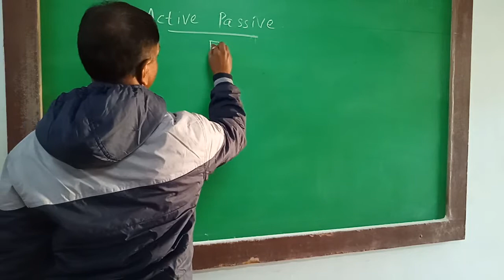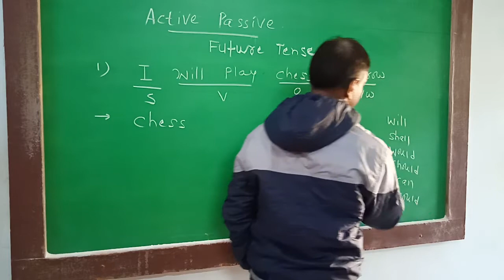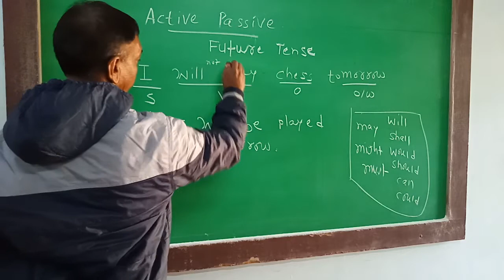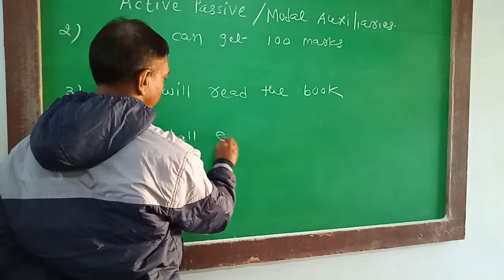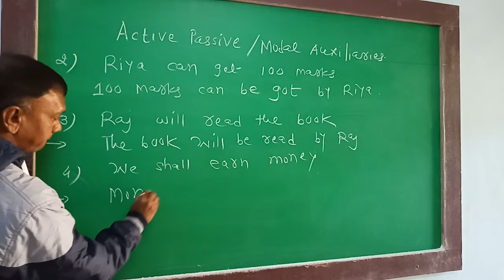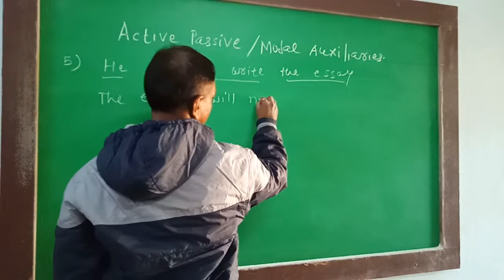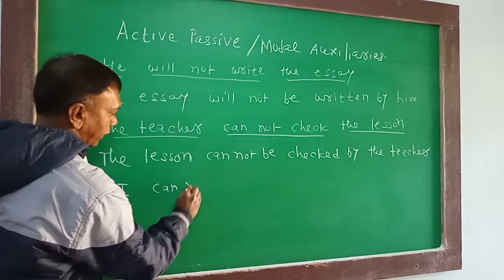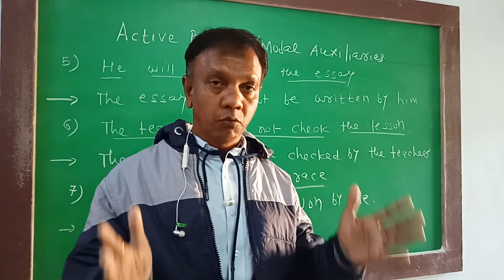STD 10 ENGLISH ACTIVE PASSIVE FUTURE TENSE/MODEL AUXILIARY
ENGLISH GRAMMAR STD 10